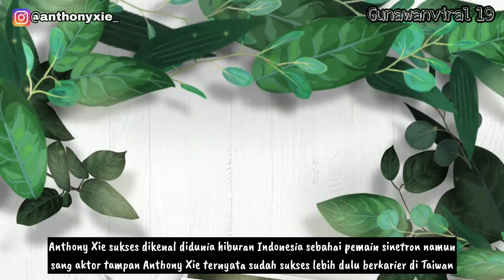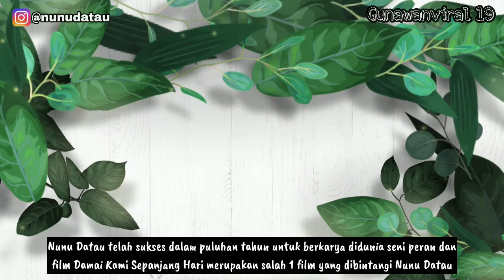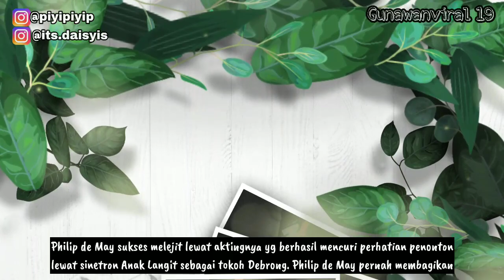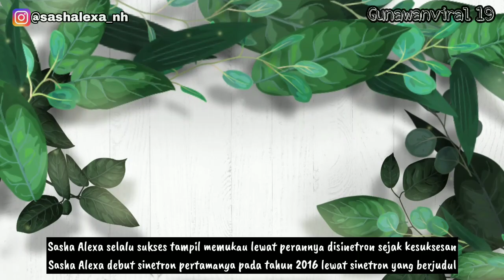BIKIN PANGLING!!! INILAH PEMAIN SINETRON CINTA SETELAH CINTA SCTV DULU DAN SEKARANG 2022. FT RIRIN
Sinetron Cinta Setelah Cinta SCTV masih sukses menjadi salah satu tontonan favorit di tanah air Indonesia. Sudah tayang sejak 16 Mei 2022 lalu telah memberikan warna yang baru untuk dunia sinetron Indonesia. Popularitas pemain semakin melejit didunia hiburan dan inilah potret masa lalu para pemain sinetron Cinta Setelah Cinta SCTV Yang membuat pangling kalian Guys...

SINETRON "CINTA SETELAH CINTA"
HANYA DAPAT DI TONTON DI SCTV